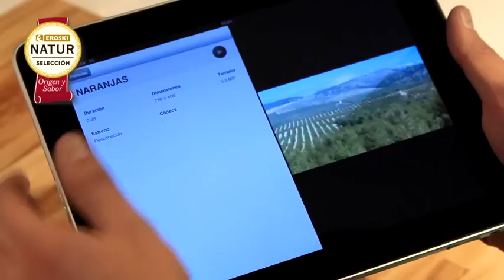EROSKI | Sergio Pérez te ayuda: en Enero, naranjas limones y mandarinas Eroski Natur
Sergio Pérez te da las claves para que conozcas más y mejor los productos Eroski Natur mes a mes. En Enero nos presenta las naranjas, limones y mandarinas Eroski Natur. Los cítricos Eroski Natur están recolectados en su punto óptimo de maduración,lo que les dota de una mayor cantidad de zumo y un equilibrio perfecto entre acidez y dulzura.